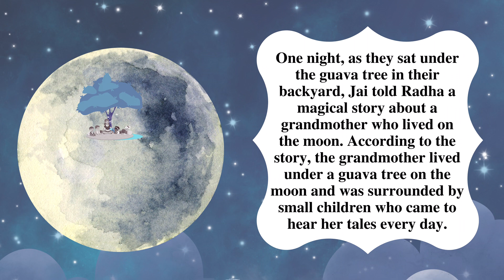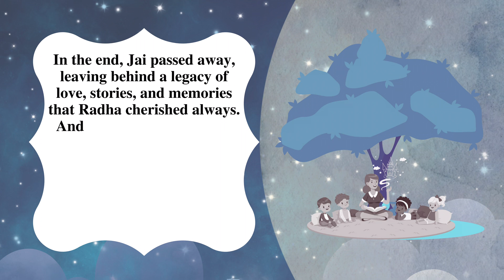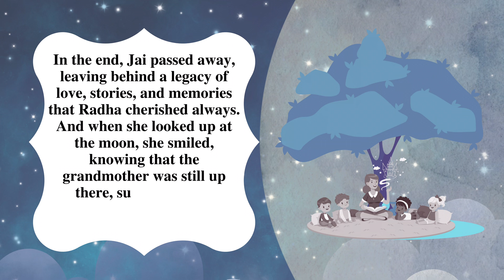Magical Bedtime Stories for Kids | Moonlit memories | Swetha Reddy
Greetings, and welcome to DreamLoveHope, my YouTube channel. My name is Swetha Reddy, and I am thrilled to introduce myself as the creator of this platform. I am a mother of two wonderful children and work as an e-commerce manager at Toyroom Toys. However, I am also a talented graphic designer, artist, and content writer, and I am eager to share my passions with all of you through this channel.

DreamLoveHope is a space where I can explore my creative vision and share my unique perspective on life, love, and everything in between. As I embark on this new journey, I am asking for your support and encouragement. With my commitment to producing high-quality content that inspires and uplifts, I am confident that this channel will become a community where we can all come together to dream, love, and hope for a better future.

So, join me on this adventure, and let's make DreamLoveHope a place where we can all find inspiration, joy, and connection. Together, let's embrace the power of creativity, and create a world filled with love and hope.

Magical Bedtime Stories for Kids
Adventure Tales for Children
Heartwarming Stories for the Whole Family
The Best Children's Stories Ever Told
Enchanting Fairy Tales for Kids
Classic Story Time with [Your Name]
Amazing Stories You've Never Heard Before
Storybook Adventures with swetha Reddy
Inspirational Stories to Spark Your Imagination
Captivating Stories to Share with Your Loved Ones